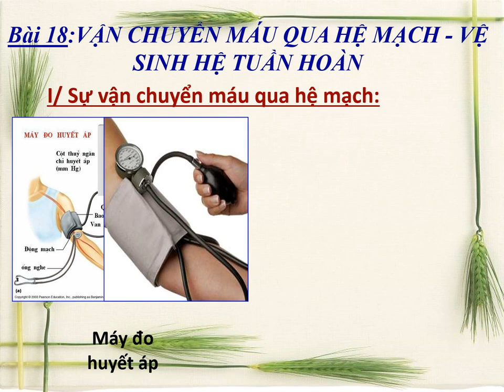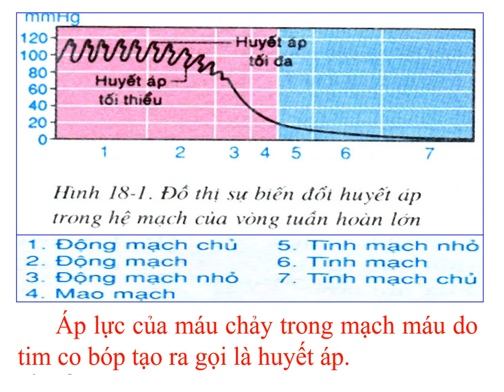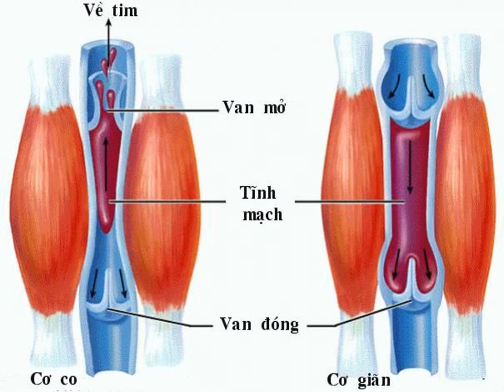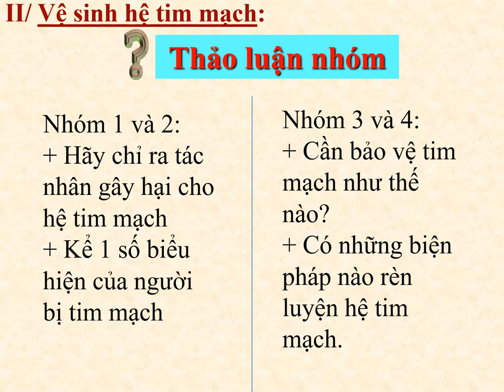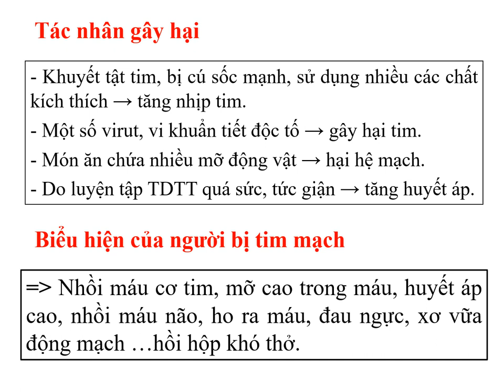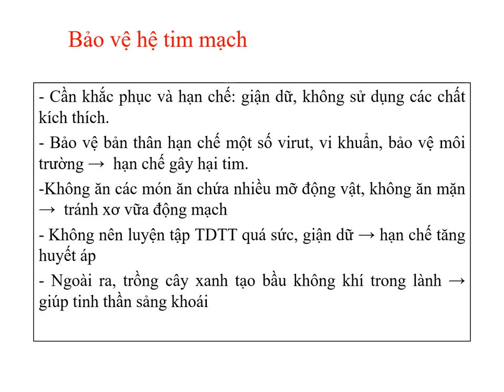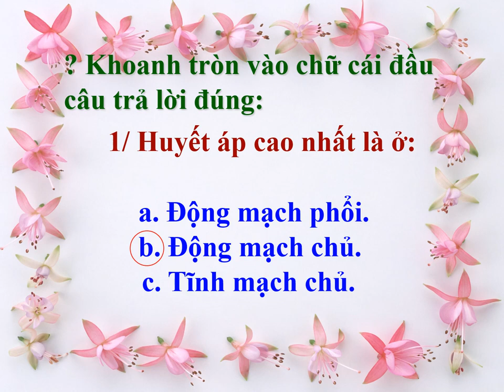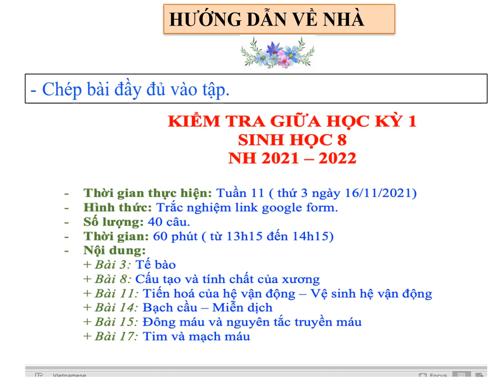SINH HỌC 8 (Tuần 10 / HK1) - Bài 18: VẬN CHUYỂN MÁU QUA HỆ MẠCH - VỆ SINH HỆ TUẦN HOÀN